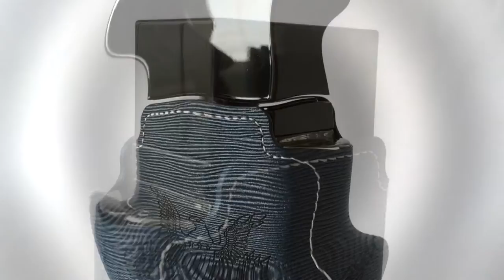Presidente Saviour Emper - парфумована вода чоловіча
Демонстрація чоловічої туалетної води Presidente Saviour Emper (ОАЕ).
Переважний аромат: свіжий, пряний.
Початкова нота: бергамот, перець.
Нота серця: лаванда, рожевий перець, ветивер, пачулі, герань, елемі.
Кінцева нота: кедр, лабданум.